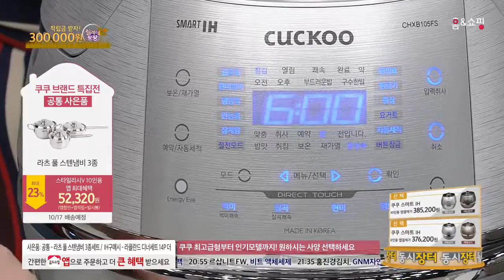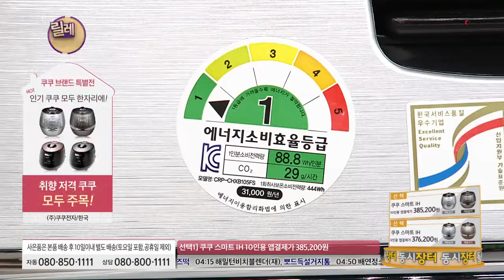[홈앤쇼핑] 최신상 쿠쿠IH 풀스텐 밥솥 6인용 [CRP-DHXB0610FB/FS]